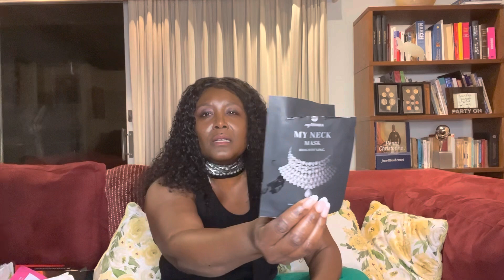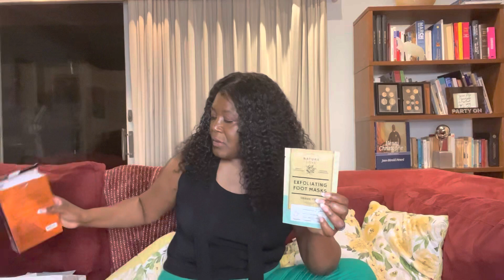Weird stuff for beauty and personal hygiene I use since I turned 50 something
Stuff I use for Fighting winkles, turkey neck, bloated stomach, dry feet, and for honey pot.
Products mentioned;
Leonflax
Nuface Trinity Trio
Jade rollers
Facial mask
Eyes patches
African Black soap
Eye cream
Face baum
Foot exfoliating mask
Honey pot personal hygiene products